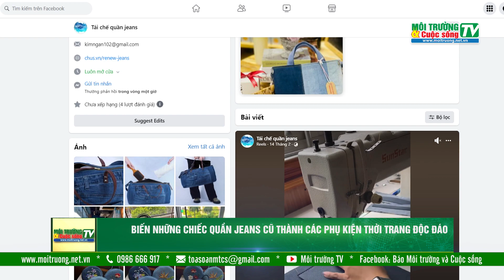Biến những chiếc quần Jeans cũ thành các phụ kiện thời trang độc đáo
Thời trang là lĩnh vực thứ hai đứng sau dầu mỏ về chỉ số gây ô nhiễm môi trường, rác thải từ thời trang đã và đang tạo nên một sức ép lớn đối với môi trường. Đứng trước điều này, tái chế thời trang là xu hướng được rất nhiều bạn trẻ ưu chuộng.